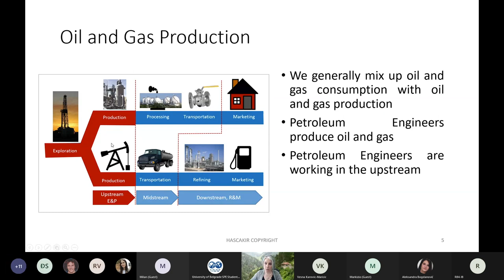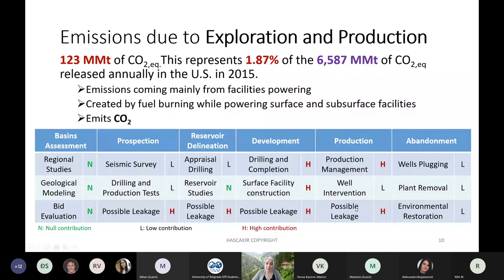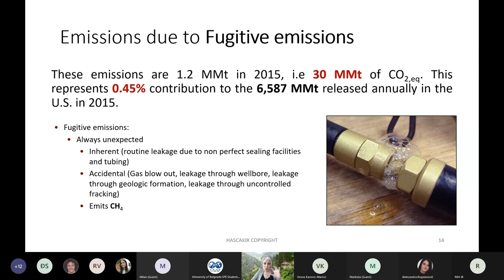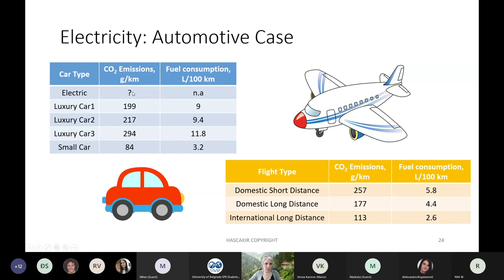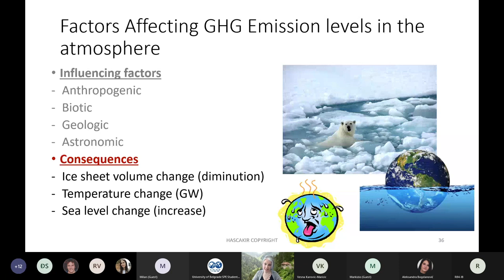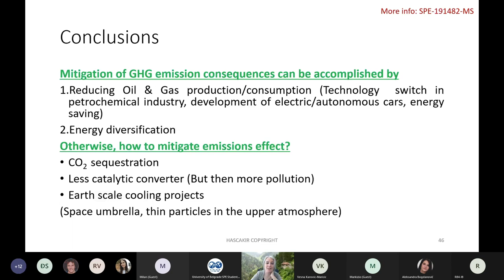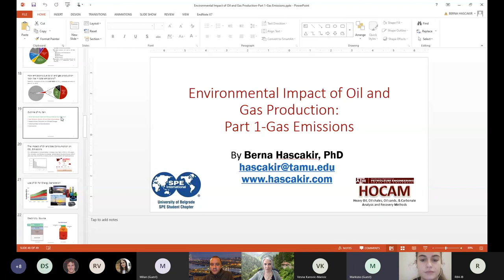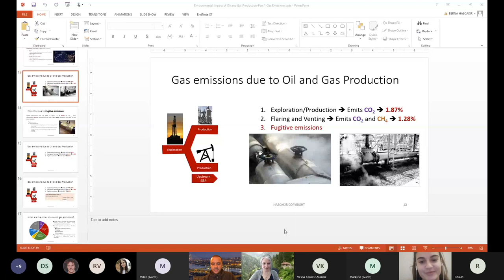Environmental Impact of Oil and Gas Production: Gas Emissions || Berna Hasçakır, PhD || Belgrade SPE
Berna Hasçakır, PhD
Abstract:

The oil and gas industry has often been blamed for its major contribution to greenhouse gas releases and designated as a target to knock down by media, activists, and environmentalists. It is true to say that without Oil and Gas Industry, anthropogenic emissions of CO2 and CH4 would be much lower. Similarly, it is also true to state that without this industry and petroleum products, our life standards would be much different than the current standards. One should not confuse an activity which generates greenhouse gases, and the effect of product consumption. Evaluating the real routine emissions of the oil and gas industry on the same mode than every other industry is possible and constitutes the objective of this work. As a preliminary result, however, data coming from the Environmental Protection Agency (EPA) clearly highlight that oil and gas production accounts for at least less than 10% of the greenhouse gas emissions from the energy sector in the United States. To more precisely evaluate these emissions, this study relied on environmental impact reports in terms of greenhouse gas emissions, which are available for every production site in the U.S, as well as the oil and gas consumption in the US over the year 2015. Emissions happen during three different stages of the hydrocarbon production; extraction, flaring and venting, and fugitive emissions. The importance of each stage in terms of emissions is extremely variable, depending on the quality of the oil, the field location, and the existence of an outlet for the produced gas. The greenhouse gas emissions contribution from the Oil and Gas industry is 3% for extraction, and about 0% for flaring and venting, and 0% of fugitive emissions in the US. The remaining U.S greenhouse gas emissions while processing petroleum products are due to refining at 88%, and transportation at 9%.  However, these results are extremely different for Canadian oil sands, Venezuela heavy oil, Arabian light oil, or Indonesian gas condensate. Worldwide, greenhouse emission source for petroleum industry are 10% for extraction, 19% for flaring and venting, 6% of fugitive emissions, 4% of transport, and 61% of the refinery. As a result, 3.5% of greenhouse gases emitted while processing petroleum products are due to Oil and Gas industry.

Biography:

Berna Hascakir is an Associate Professor of petroleum engineering, a Flotek Industries, Inc. Career Development Professor, and the director of the Heavy Oil, Oil Shales, Oil Sands, & Carbonate Analysis and Recovery Methods (HOCAM) research team at Texas A&M University. She was a Stephen A. Holditch Faculty Fellow between 2015 to 2018. She pursued postdoctoral studies at Stanford University in the Energy Resources Engineering Department and worked for Schlumberger in Venezuela, UK, and Colombia as a senior Heavy Oil Reservoir Engineer. She is SPE Distinguished Member. She is the recipient of the International SPE Junior Faculty Research Grant in 2014 and the International SPE Innovative Teaching Award in 2015. She was the managing guest editor for the two Thermal EOR Special Issues of the Journal of Petroleum Science and Engineering and associate editor for the Journal of Petroleum Science and Engineering. She continuously edits and reviews for many high quality energy journals including SPE Journal and SPE Reservoir Evaluation and Engineering. Currently, she serves on the SPE Innovative Teaching Award Committee and on several SPE conference committees, such as SPE Annual Technical Conference and Exhibition (ATCE), SPE Heavy Oil Canada, and SPE Heavy Oil Latin America. She received her B.S. degree in 2001 and M.S. degree in 2003 both from Environmental Engineering at Dokuz Eylul University in Izmir. Her B.S. and M.S. research studies involved experimental work on destabilization of colloids in water and wastewater treatment by physical, chemical, and biological means. She got her Ph.D. degree in 2008 from Petroleum and Natural Gas Engineering at Middle East Technical University in Ankara. She investigated experimentally, numerically, and analytically the recovery characteristics of heavy oil and oil shale samples with electrical and electromagnetic heating methods and she completed part of her PhD at University of Alberta. During her postdoctoral studies, she studied the dynamics of in-situ combustion experimentally using X-Ray computerized tomography, and numerically analyzed relative permeability changes with temperature for cyclic steam injection into diatom reservoirs.